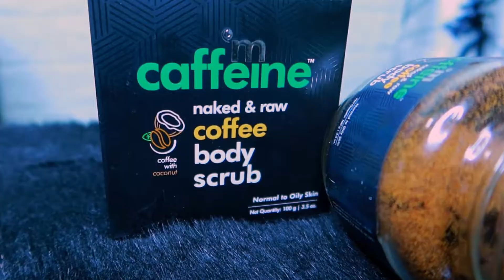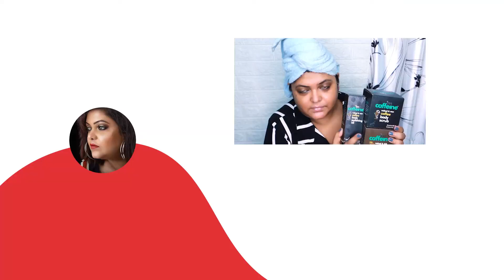mCaffeine Coffee Body Polishing Items: HONEST REVIEW + DEMO - How to use Coffee for Body Polishing?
*This is NOT a sponsored video* यह प्रायोजित वीडियो नहीं है

In this video, I'm sharing my honest review of the mCaffeine Coffee Body Polishing Items. I'll also perform a demo of how to use coffee for body polishing.

Are you looking for a way to improve your skin texture and suppleness? Then you'll want to check out the mCaffeine Coffee Body Polishing Items! These items help you to remove dead skin cells and polish your skin textures. In this video, I'll share my honest review of these items. I'll also perform a demo of how to use coffee for body polishing. So don't miss out, and check out the mCaffeine Coffee Body Polishing Items today!

Lots of love ~Isha

You don't need a makeup artist to look beautiful.